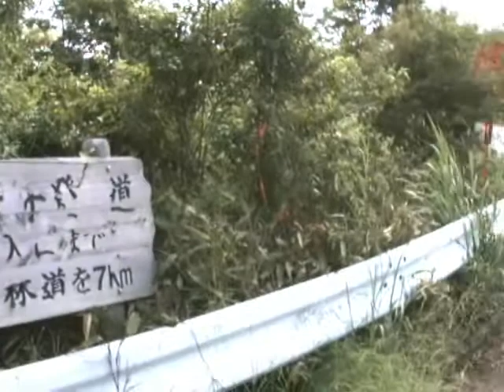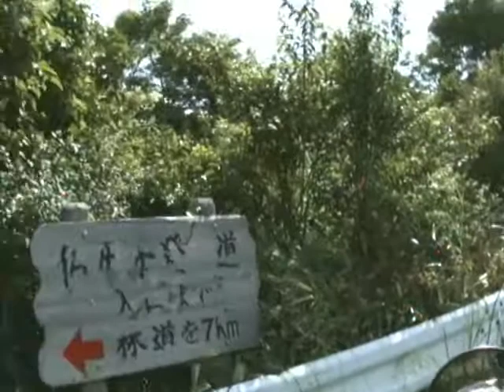奥千丈林道～その他（10/11）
やっと「龍神スカイライン」到着～護摩壇山スカイタワー駐車場に行く